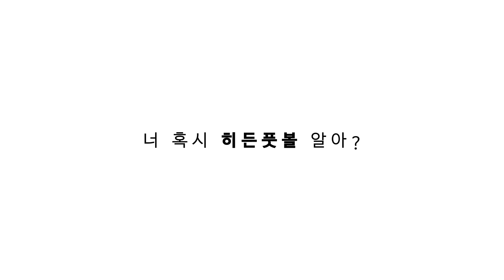[후토크] 안드레 고메스의 쾌차를 빕니다. (에버튼vs토트넘)